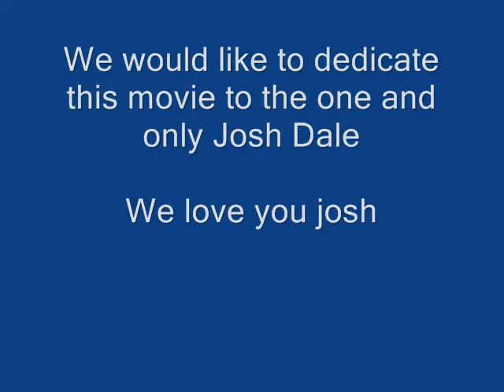Movie for Josh Dale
This is a movie dedicated to the one and only joshua dale. We hope you enjoy. WE LOVE JOSH